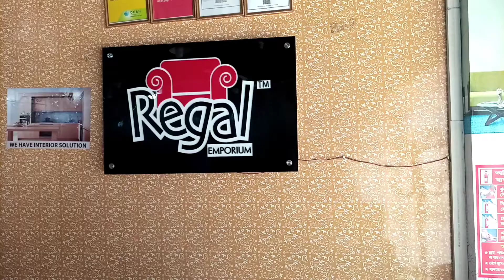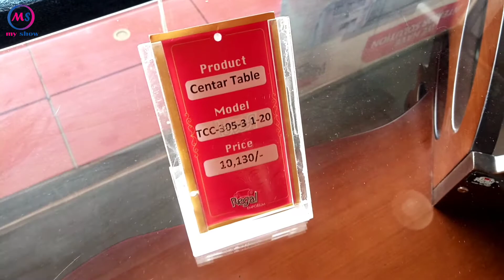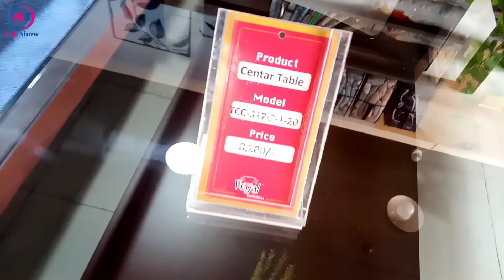Regal Sofa Set Update Prices | রিগ্যাল সোফা সেটের দরদাম ২০২২ | Regal Emporium | my show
স্টিল আলমারির কালেকশন দেখুন | Steel Almira Collection | Regal Almirah | my show

Showroom Address
🏠 Regal Emporium
⭐ Jamgora, Simultola, Baipail, Ashulia, Savar, Dhaka-1349

🥀 my show doesn't sell any products. We just promote others business. It’s your own risk to choice a product & buy.

👌Please, Know ins & outs of a product & prices before buying or purchases.

2. @younusvlogs
3. @AppsMama
4. @TBN360
5. @kothamontri

↪️My younger brother has a YouTube Channel. He is a rural and Traditional Content Creator. Please, Visit his channel & remember your old memories.

🤝Let's friendship with me🤝
1. Creator's Profile:

ভিডিওটি দেখার জন্য সবাইকে অসংখ্য ধন্যবাদ